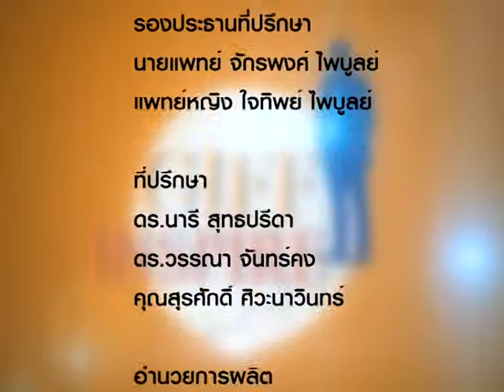Giff Inspire 368/4 คุณรุ่งอรุณ นิลเพ็ชร/คุณศจีรัตน์ อภิวัฒน์รังษี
คุณรุ่งอรุณ นิลเพ็ชร/คุณศจีรัตน์ อภิวัฒน์รังษี